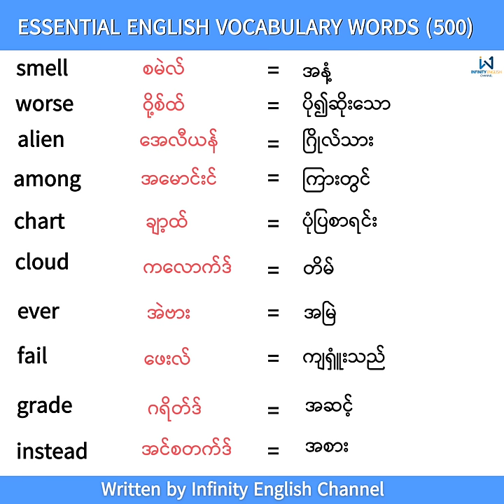ကျက်ထားရမည့် ဝေါဟာရ အလုံး (၅၀၀) အပိုင်း -၂ || Essential English vocabulary 500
In the video you'll learn 500 essential Vocabularies

Chapters
0:00 intro
1:36 part 7
3:13 part 8
4:48 part 9
6:22 part 10
7:38 safe
9:26 part 12
10:56 part 13
12:18 part 14
13:50 part 15
15:21 part 16
24:31 part 22